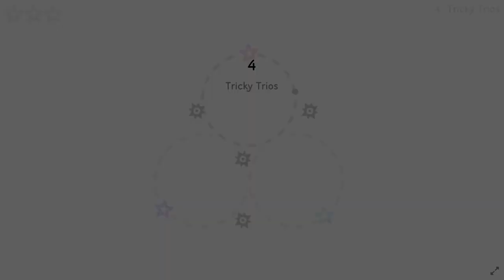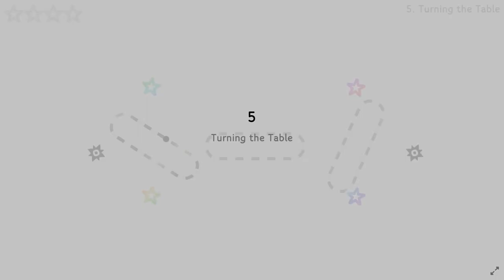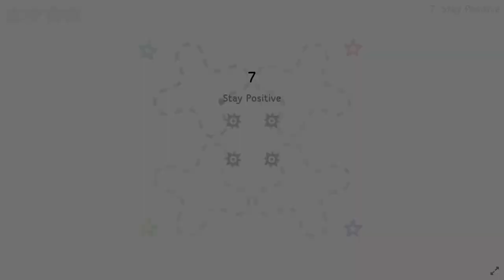Best Ludum Dare 47 Games #4: Cycle of Pawmerce, Fort Loop, Looper, Gunwyrm, Jazz It Up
More great games from Ludum Dare 47 game jam, all on the theme Stuck in a Loop, including excellent platformer Fort Loop!

More of the best indie games from Randomise User! In this look at some of the best Ludum Dare 47 games (from both compo and jam), we play games on the theme of Stuck in a Loop.

This time we play Cycle of Pawmerce, a competitive trading game; Fort Loop, a platformer from the Sabotage dev; Looper, a beautifully simple action game; Gunwyrm, a snake /shooter mash-up; and Jazz It Up, a chilled instrument.

Ludum Dare 47 took place in October 2020 over one weekend. Solo entrants created a game in 48 hours for the compo, while teams created a game in 72 hours for the jam. Games were on the theme of Stuck in a Loop.

Quickjump to games in video:
00:00 Cycle of Pawmerce
02:42 Fort Loop
06:20 Looper
08:46 Gunwyrm
12:41 Jazz It Up
13:46 Outro